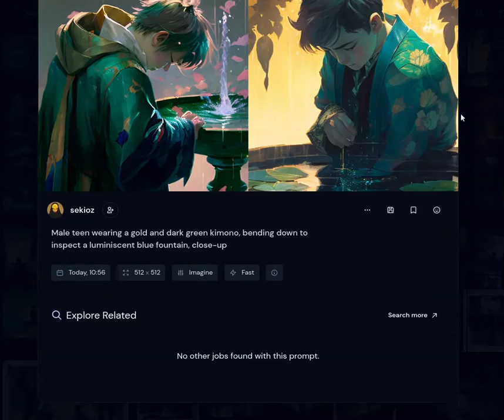Samurai detective examining a glowing magical fountain - Tests w/ Midjourney 4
After the ok-ish results of I decided to try to recreate another scene from our Legend of the Five Rings role-playing campaign involving me investigating (just because) a magical glowing fountain with Midjourney 4

Example prompt: Young male wearing a gold and dark green kimono, bending down to inspect the big blue-luminiscent Square Fountain.

(To extract the prompts from the video, remember that you can always pause, screenshoted, and use some online OCR resource like

The results are more bad than good, both in the composition and the grasping of the concepts. I decided to not explore it further quite soon.